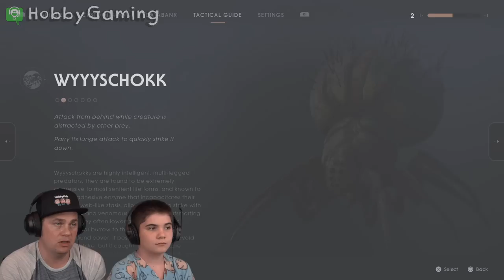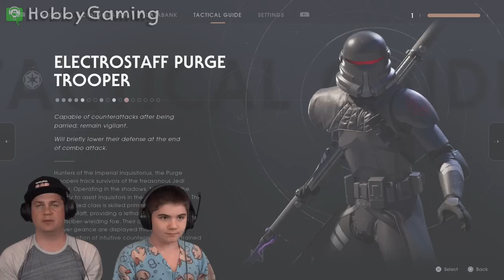Jedi Fallen Order Part 6 We Ride a AT-AT Walker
Welcome to part 6 of Star Wars Jedi Fallen Order. We are in the land of the Wookiees! HobbyDad is convinced that Wookiees are really space Bigfoot and cant remember the name of the planet Kashyyyk. Things get AWESOME when we get inside of an AT-AT walker, and start using on the empire! Oh, and there are giant spiders and we cut up some imperial droids, and save some captured Bigfoot. I MEAN WOOKIEES!!! Great, now i'm doing it.

Weekly shows of family friendly gaming. Clean for all ages. Trust the HobbyBrand.

Game Info:
 Star Wars Jedi Fallen Order played on the Sony PS4